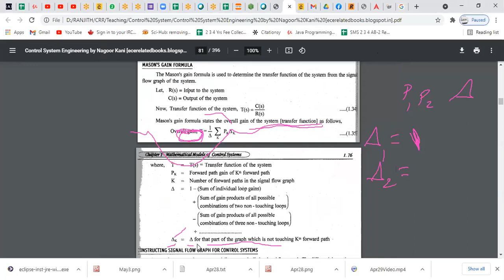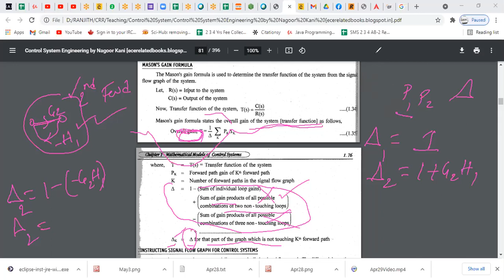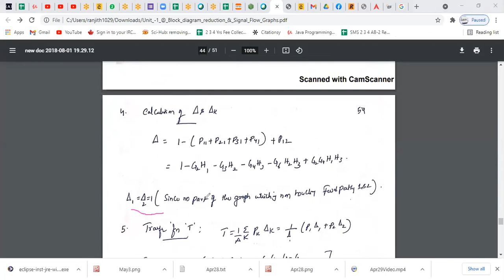Problems on signal flow graphs 2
A.Y: 2020-21 ( II- Sem)
Sub: LCS
Date :05.05.21
Class: II ECE - A
Faculty : V.Ranjith Kumar
                Assistant Professor , Dept of ECE